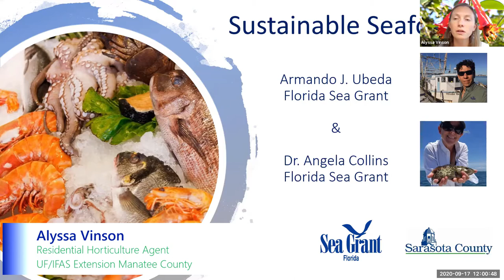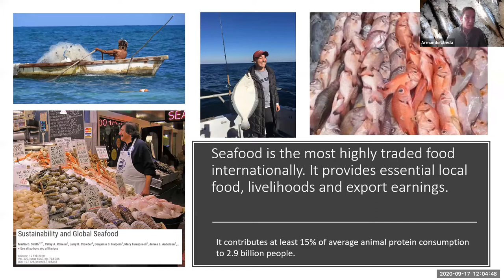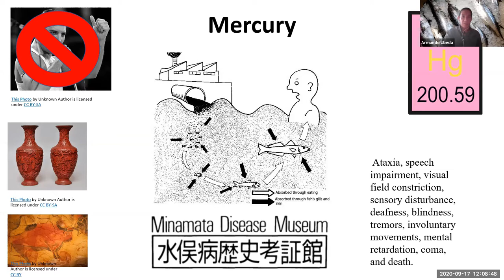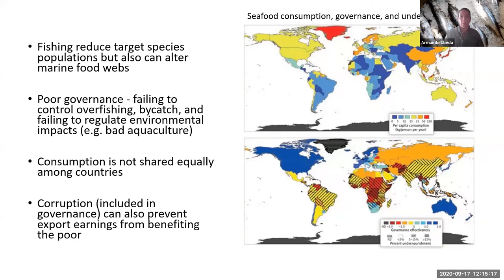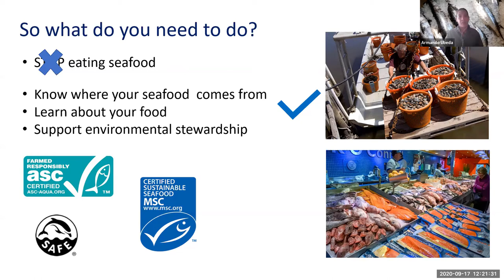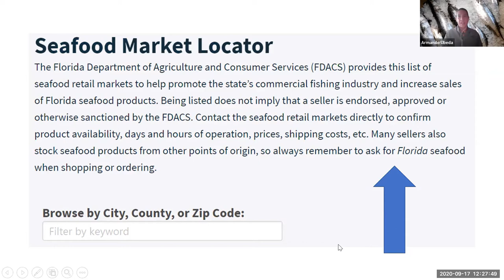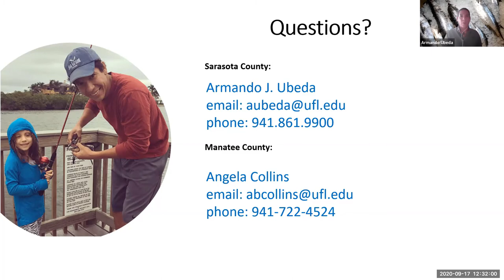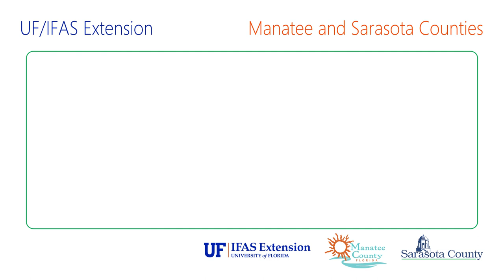Earth Day 50: Understanding Sustainable Seafood (webinar)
Learn the keys to thriving marine ecosystems that can provide  vital food and resources, and advice to help buy sustainable products. Part of our year-long celebration of Earth Day's 50th anniversary.